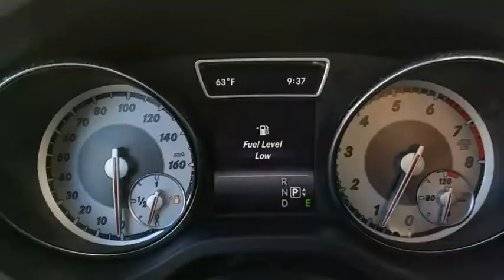2015 Mercedes-Benz GLA-Class Jacksonville, St Augustine, Fernandina Beach, Gainesville, Palm Valley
Cirrus White Used 2015 Mercedes-Benz GLA-Class

2015 Mercedes-Benz GLA-Class GLA 250 - Stock#: JA324916A - VIN#: WDCTG4GB5FJ037789

2015 Mercedes-Benz GLA GLA 250 4MATIC 4MATIC 7-Speed Automatic 2.0L I4 DI TurbochargedRecent Arrival! Please Inquire about LOW RATE FINANCING and EXTENDED SERVICE CONTRACTS, both AVAILABLE HERE at Fields Jaguar Land Rover Jacksonville! Land Rover Jacksonville carries a Wide Array of Used Cars, plus APPROVED CERTIFIED Jaguar, Land Rover and Range Rover Vehicles. We are Conveniently located on Atlantic Blvd, just moments from the Beaches, Ponte Vedra and Downtown! As a Proud Member of THE FIELDS AUTO GROUP All of our Customers Enjoy Amenities such as Complimentary Car Washes and Service Loaners at any of our Growing Number of Dealerships! All of our Pre-Owned Cars are Safety-Inspected in our Jaguar Land Rover Certified Service Department! Crave practicality and need four doors, but can't commit to a full-blown SUV? Slip into a GLA250. Feeling more extroverted about your driving? You will find satisfaction from the GLA45 AMG's more robust performance capabilities. Source: KBB.com* Sporty handling and performance from base model; stunning performance from AMG version; premium interior materials; ample safety features. Source: Edmunds* Introducing the smallest new SUV from Mercedes-Benz, the GLA-Class. Its nimble size delivers an ideal mix of flexibility, fuel-efficiency and fun. Advanced aerodynamics enhance its efficiency and road holding while chrome roof rails and an integrated rear spoiler highlight the tautly arched roofline. A 208hp turbo engine powers the GLA250 while the GLA45 AMG is powered by a class leading 355hp 4-cylinder engine powering you from 0-60 in 4.8 seconds. The 7-speed transmission combines the sportiness of a manual and smoothness of an automatic while also allowing you to take full control with the paddle shifters. 4MATIC all-wheel drive also keeps the car full in control sending up to 50% of torque to the rear wheels as needed. The fuel saving ECO Start/Stop system can automatically shut off the engine while the vehicle is idle and start up again when the brakes are lifted. Inside get comfortable in the 14-way power adjustable seats while strategically placed LEDs cast a soothing yet unobtrusive glow on key interior areas. Displays and controls are logically placed while a 5.8 inch color display shows entertainment and info. Opt for the Multimedia Package and you get a 7-inch screen with features such as hard-drive based navigation, a 10GB hard drive for music, and the availability of Mercedes-Benz apps (Internet, Facebook, Movie Showtimes, Fuel Stations, Weather, Flight info, and more). Split folding rear seats allow for 17.2 cubic feet of space with the seats up or 43.6 when down. Safety features include 10-way airbags, adaptive braking technology, rain-sensing windsheild wipers. Available features include lane keeping assist, DISTRONIC PLUS adaptive cruise control, and PARKTRONIC with Active Parking Assist and Exit. Source: The Manufacturer Summary